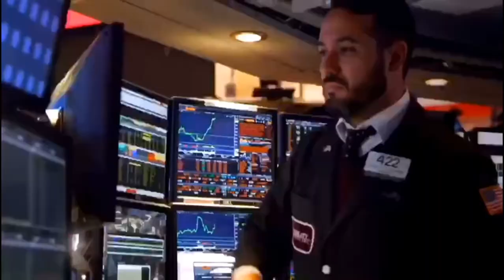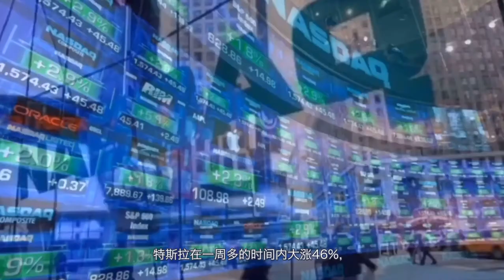【0820财经】特斯拉股价首破2000美元 马斯克成全球第四大富豪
新能源汽车特斯拉今年股价涨势凶猛，但是谁也没想到，今日股价竟然涨破2000美金大关。要知道，今年三月，特斯拉股价还只有300多美金。随着特斯拉股价疯涨，钢铁侠马斯克身家超越LVMH总裁伯纳德，成为全球第四大富豪。全球前三大富豪分别是亚马逊CEO杰夫·贝佐斯、微软联合创始人比尔·盖茨、Facebook CEO马克·扎克伯格。